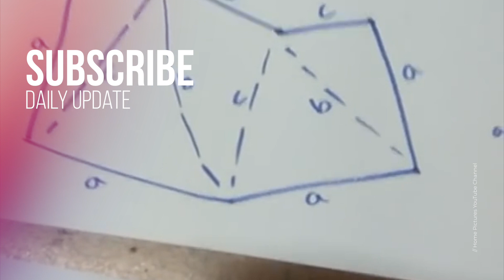ഭൂമി അളക്കുന്നത് എങ്ങനെ How to survey land yourself |Home Pictures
How can we calculate the land area very easily with the help of a measuring tape and with out any equipment.